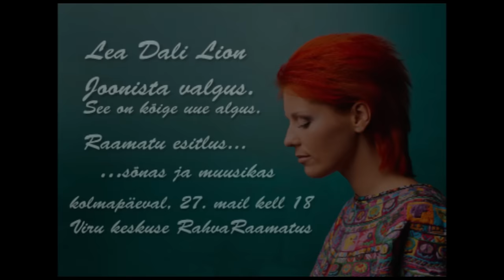Lea Dali Lion "Joonista Valgus"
Muusika ja sõnad Lea Dali Lion
2015